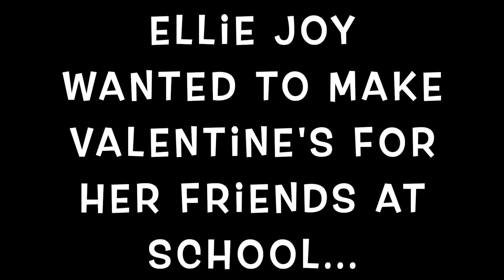Valentine's Day with Ellie Joy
Join Ellie Joy as she makes and decorates Red Rice Krispy Treats for Valentine's Day.